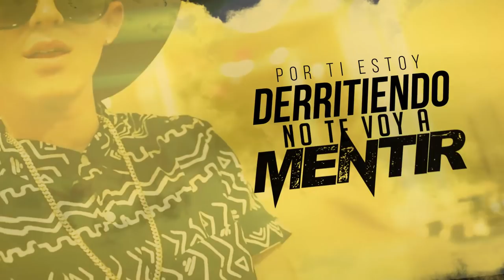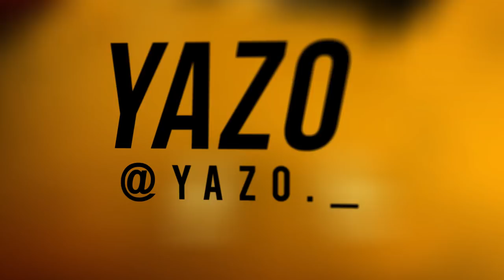Lozada - Un Sueño (Official Lyric Video)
Follow Lozada!

Cantante/Compositor

Jungle Records